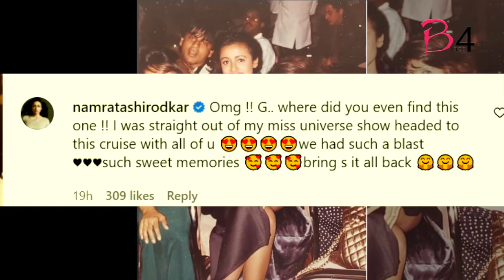When SRK photobombed Gauri Khan's throwback picture with Sangeeta Bijlani and Namrata Shirodkar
Gauri Khan took a trip down memory lane through her latest post on Instagram. The gorgeous designer and producer posted a picture of her with her friends.